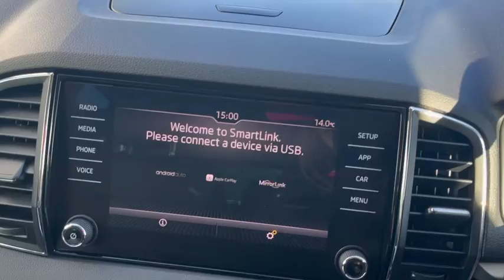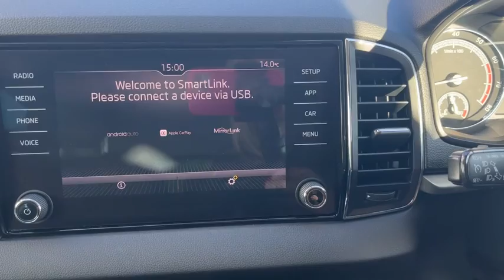Skoda KAROQ YJ18 ZGG